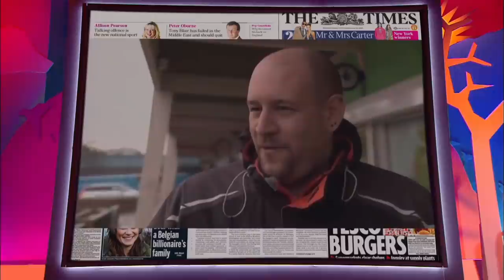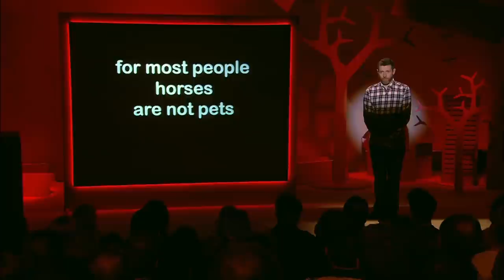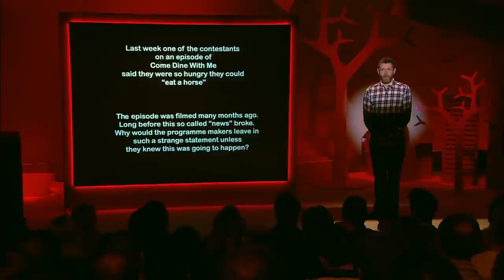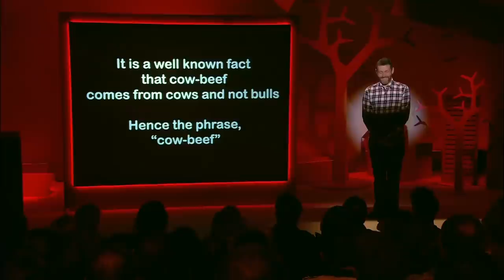Dave Gorman: The Horse Meat Scandal | Found Poem | Modern Life is Goodish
From Modern Life is Goodish, Dave Gorman gives his unique take on the horse meat scandal, explaining why he enjoyed it so much and putting angry comments together to make one of his signature found poems.